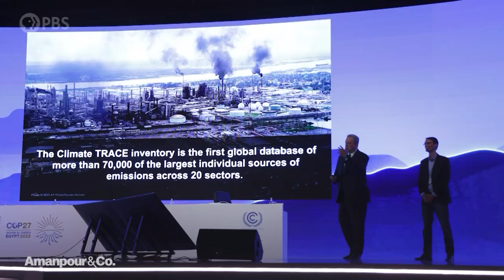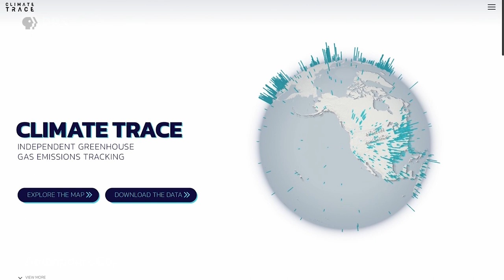Al Gore on Climate Change and a Global Sustainability Revolution | Amanpour and Company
As Putin’s war in Ukraine forces the western world to wean itself off Russian oil and gas, the former U.S. Vice President Al Gore is urging world leaders to not use the energy crunch as an excuse. Speaking at the opening of the COP27 summit, Gore said we must “choose life over death,” and not make long term commitments to fossil fuels. To discuss developments from the conference and new climate initiatives, Al Gore speaks with Walter Isaacson.